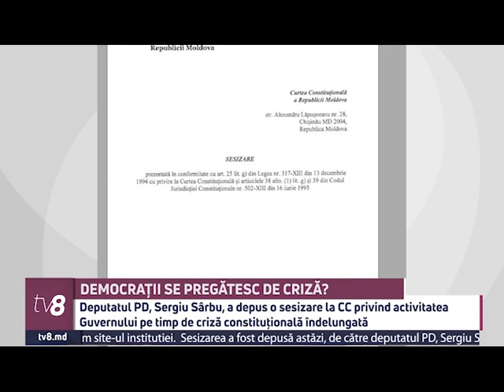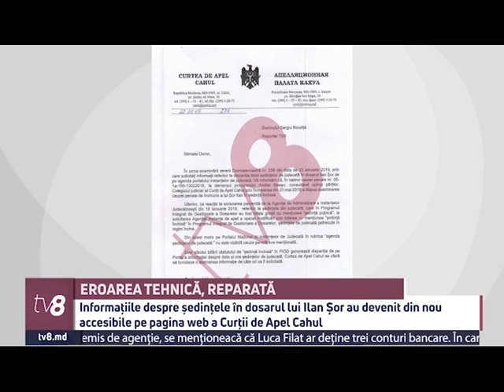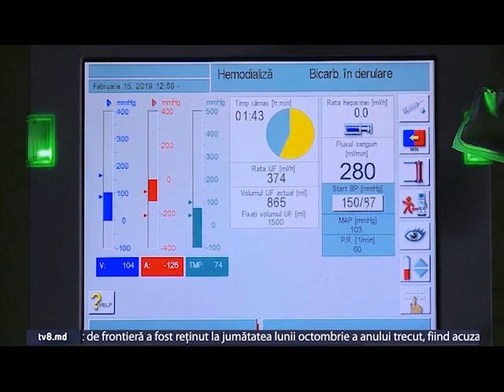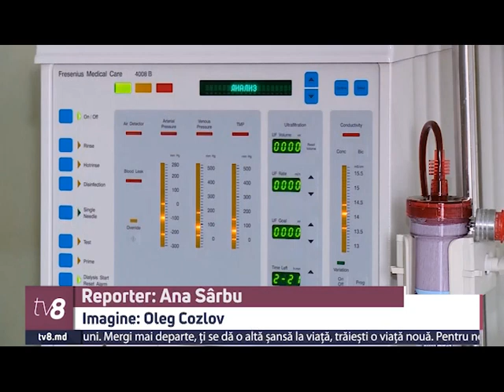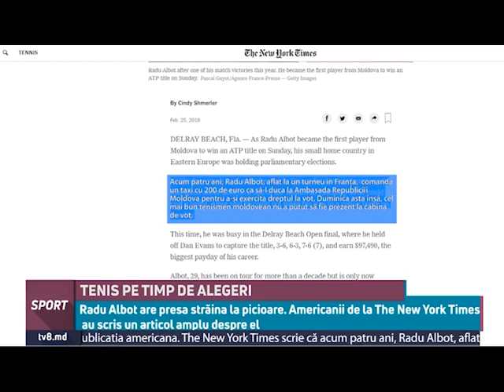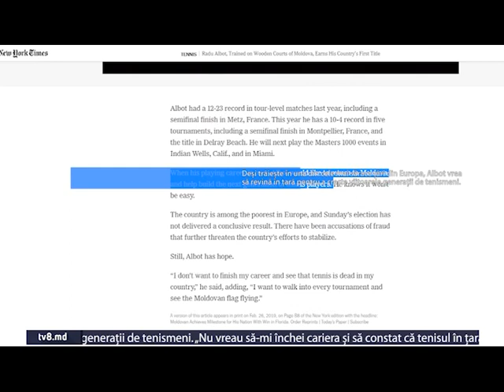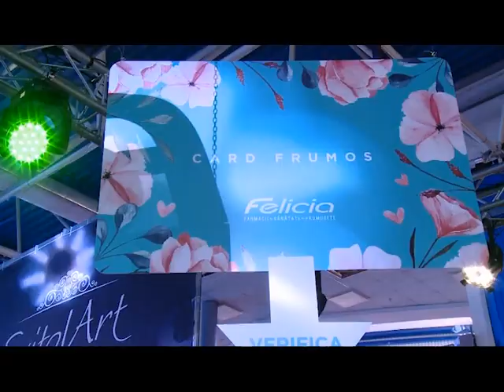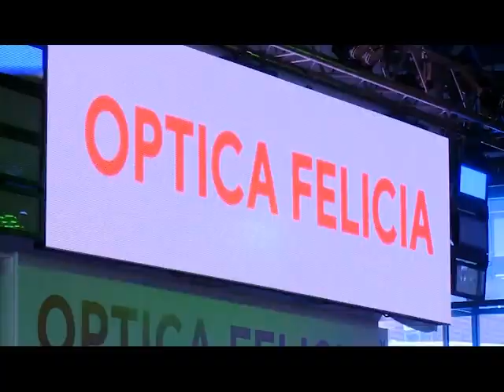Ştiri cu Angela Gonța / HD / 28.02.19 / Pauză în dosarul Filat II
Democrații se pregătesc de o criză îndelungată?

Democratii anticipeaza o criza politica de durata si cer Curtii Constitutionale sa explice daca Guvernul actual poate adopa si legi, asemeni Parlamentului

Pauză în dosarul Filat II

Cel de-al doilea dosar intentat lui Vlad Filat a fost suspendat. Cauza penala a fost trimisa Curtii Constitutionale.

Dosarul lui Petic, pe final

Procurorii cer patru ani de inchisoare pentru Gheorghe Petic pentru viol, in timp ce avocata inculpatului cere achitarea acestuia

Parcurile, „inundate” de gunoaie

Primavara vine la pachet cu mizeria. Oamenii se plang ca parcurile sunt invadate de deseuri, anterior ascunde de stratul de zapada